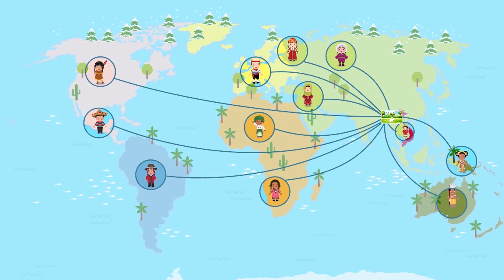Phần mềm thiết kế bài giảng tương tác Edulive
EDULIVE - PHẦN MỀM THIẾT KẾ BÀI GIẢNG TƯƠNG TÁC, TỐT NHẤT CHO GIẢNG DẠY TRỰC TUYẾN
📌1000+ mẫu giáo án điện tử đầy đủ hình ảnh, âm thanh có sẵn
📌Bộ công cụ soạn giảng thông minh
📌Kho nội dung bài giảng giáo án điện tử sinh động